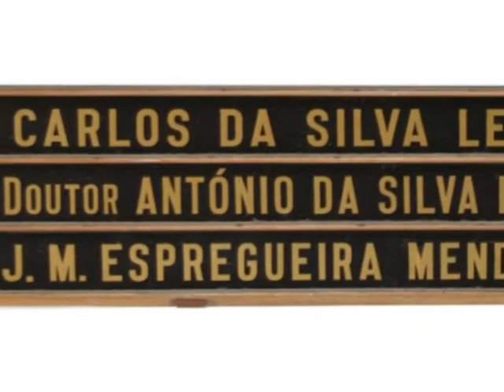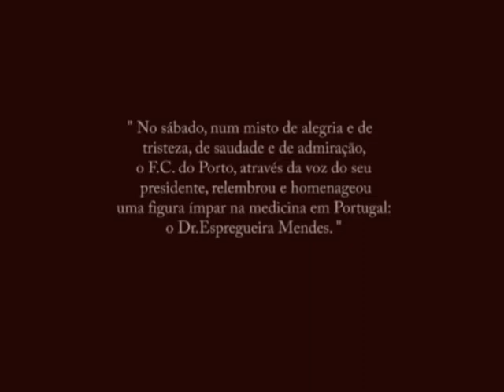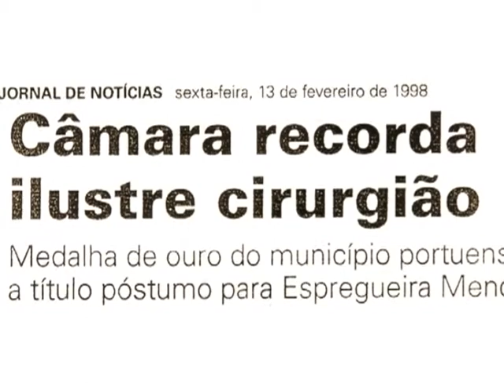In Memoriam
João Manuel Ortigão Duarte Espregueira Mendes
Porto, 31 de maio de 2009